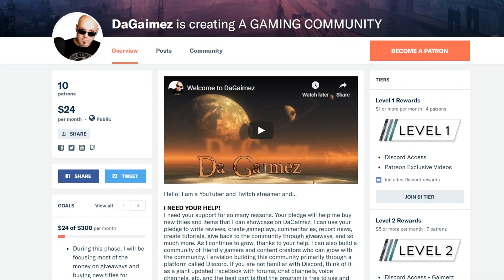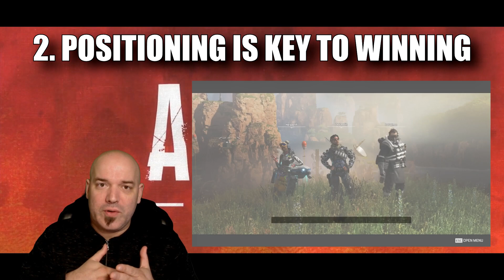Apex Legends EVERYTHING GUIDE - Links Updated Every Month!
In this description is every important Apex Legends guide ever made.

*HP DMG BY WEAPON & BODYSHOT/HEADSHOT HITS*
APEX LEGENDS WEAPONS LIST – ALL GUNS, DAMAGE, & STATS by Pro Game Guides
Apex Legends weapon damage stats charts and best weapons explained by eurogamer
Apex Legends Weapons List - Damage, Stats and More by esportspedia

*BEST WEAPONS*
The Best Weapons to Use in Apex Legends by IGN
Apex Legends guns/weapons (1.1.1): best guns, weapon stats, Apex Legends weapons tier list by Rock Paper Shotgun

*FIND A CHARACTER THAT FITS YOUR PLAY STYLE*
*all content above by OmgItsPatrice*
Apex Legends Wiki Guide by IGN

- make friends. send friend requests to better players

*SETUP PC or CONSOLE for BEST FPS*

*GREAT TIPS VIDEOS:*
ALL HEALTH/SHIELD/ARMOR STATS IN APEX LEGENDS by ALL GAMERS